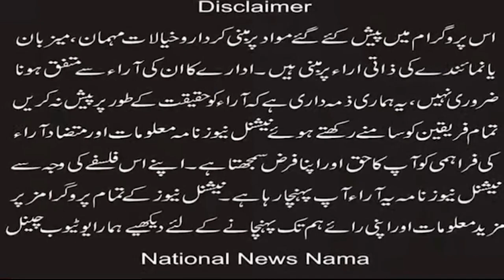Massive demonstration of Pakistani Christians against Jaranwala in front of the European Parliament